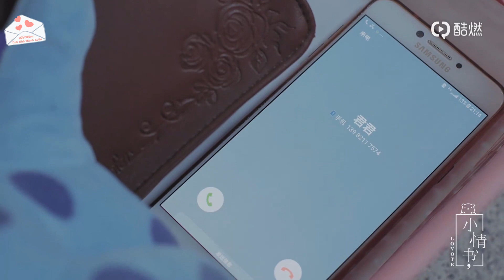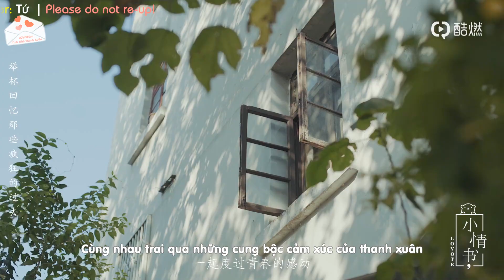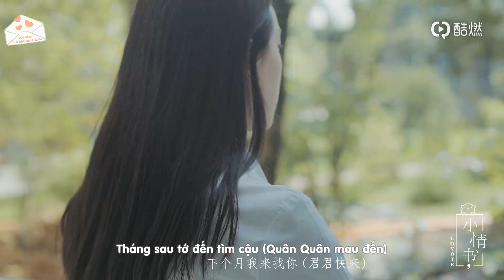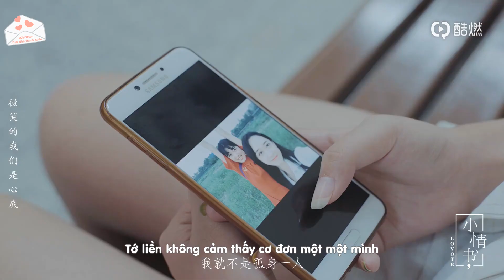[VIETSUB] 小情书LOVOTE - Bức Thư Tình Nhỏ 3 - EP 17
《Cho dù thế giới có lớn hơn nữa chỉ cần có cậu tớ sẽ mãi không bao giờ cô đơn》
Translator: Hình
Timer:Đồng Đồng
Typesetter+ Encoder: Tứ